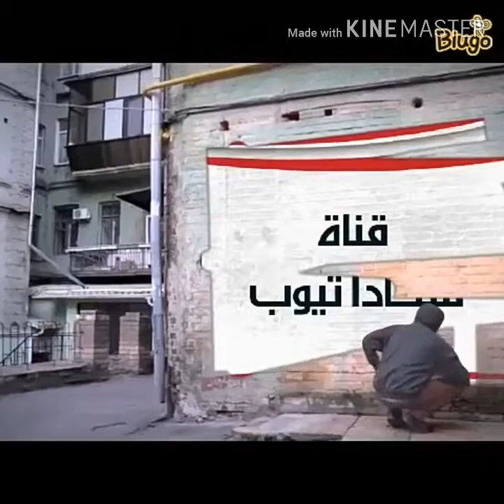واتجننت من تانى وعملتلكم اكلة جديده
لاتنسوا الاشتراك فى القناه مع تفعيل زر الجرس لمشاهده ومتابعه كل جديد